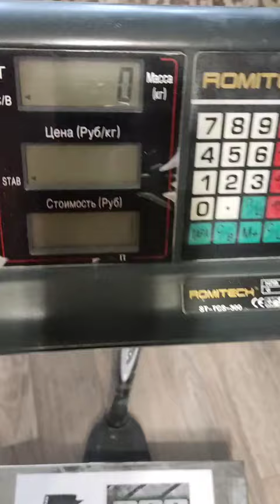Evgeny Nikitin (RUS) "OPTIMUS MULTIREP" 50,5 KG 13 reps (DH)